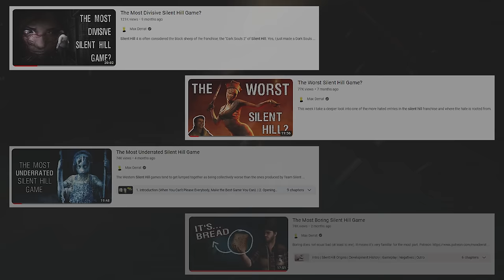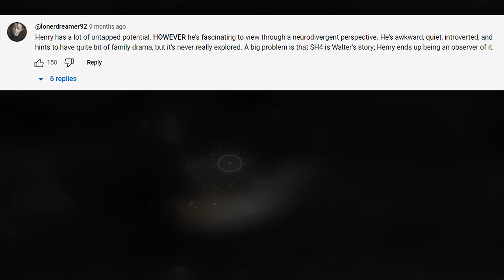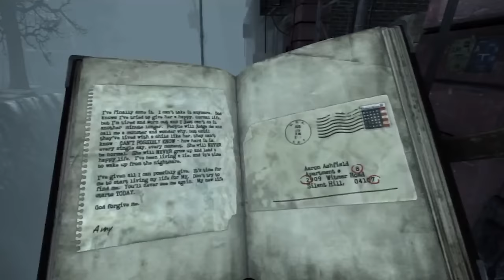The Most Disappointing Silent Hill Game